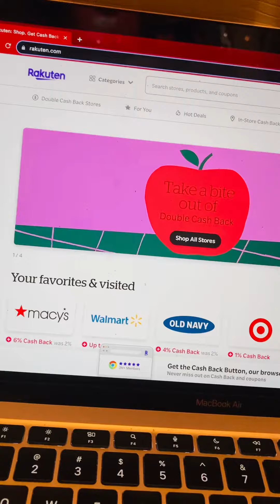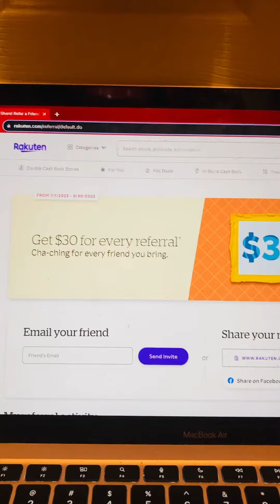Cash Back With Rakuten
Earn more on your transactions by using Rakuten !

I am not a financial advisor nor am I authorized to offer legal advice. This video is simply for entertainment and educational purposes.

Oh and don’t forget to tell a friend to tell a friend